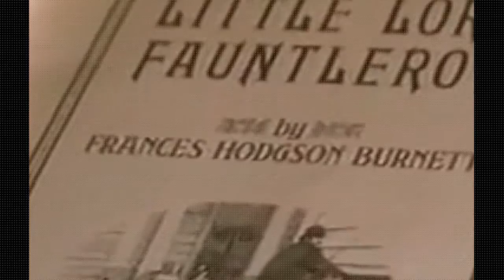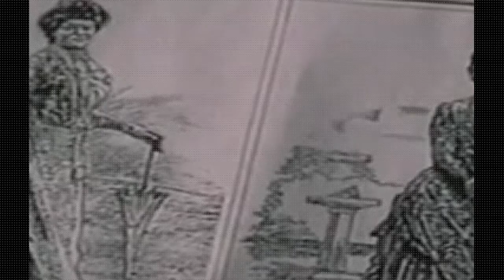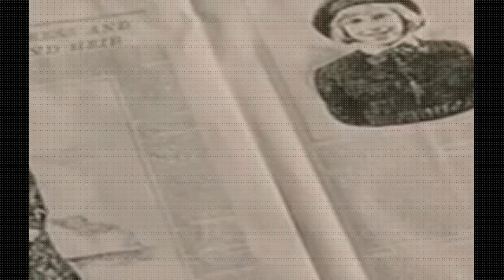BBC Little Lord Fauntleroy 1995 S01E05